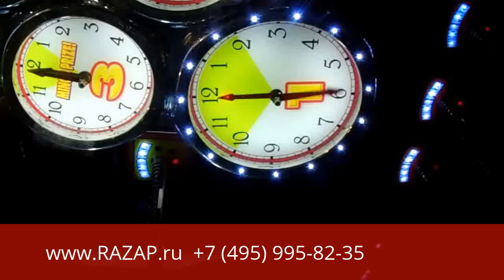Time to Win призовой аппарат Razap.ru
Новинка! Необходимо остановить стрелки часов на 12 часах в случае если это удалось на 3 циферблатах подряд - игрок может расcчитывать на малый приз, а если удалось установить стрелку на 5 часах - игрок может получить большой приз.